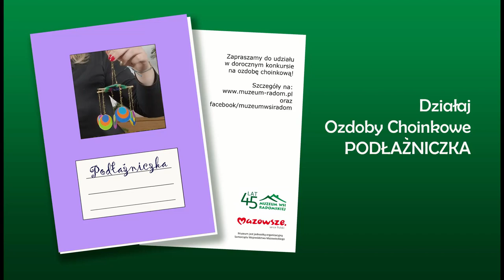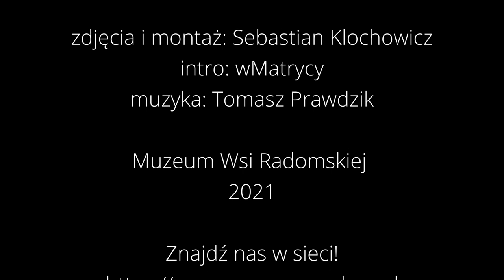PODŁAŹNICZKA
Nim pojawiła się choinka, w okresie Bożego Narodzenia domy ozdabiano podłaźnikami – nawet do połowy lat 60 XX wieku można było je spotkać na polskich wsiach. Podłaźnik to wierzchołek drzewka iglastego lub gałąź zawieszone w Wigilię nad stołem lub w świętym kącie wierzchołkiem w dół.
Podłaźnik wisiał do Nowego Roku lub Trzech Króli lub do wizyty kolędowników. Umieszczony w izbie miał wpływać na pomyślność w nowym roku, zapewnić dostatek, dobrobyt, szczęście oraz powodzenie. „Podłaźniczka to wiecznie zielone drzewko żywota, znak życiodajnej siły słońca” – symbol siły i zdrowia /zwyczaj wigilijny – palenie w izbie zeszłorocznego podłaźnika i ogrzewaniu przy nim stop i rąk, by nie bolały/.
Ozdoby, którymi dekorowano gałązkę nie były przypadkowe. Wierzono, że każda z nich ma inną moc. Czerwone jabłuszka to zdrowie i wiele miłości w nowym roku. Orzechy miały dodać domownikom sił witalnych. Złote cebule przynosiły dostatek, wierzono, że ile warstw na cebuli, tyle dóbr może spotkać gospodarza, który ją zawiesi. Na podłaźniku nie mogło zabraknąć też światów, okrągłych ozdób wykonanych z opłatka symbolizujących kulę ziemską.
Wieszano również czosnek, który miał odpędzić wszelkie zło. Całość oplatano łańcuchem wykonanym z papieru. W ten symboliczny sposób, chciano umocnić magiczną moc gałązki.

Ozdoba choinkowa „Podłaźniczka”

„Do tej zabawki trzeba upleść pajączek większy i przygotować sześć krążków podwójnie sklejanych, wielkości 3-koła pawiego oczka”. Między płatki wklejamy nitkę bawełny kolorowej, którą przyszyjemy kółka do siateczki, pozostawiając długości nitki od krążka do siatki – 4 cm. Zanim jednak przyszyjemy krążki, naklejamy na obie ich strony kółka pawiego oczka.
W środku siateczki na nitce na 6 cm. Długiej, zawieszamy mały „światek”, zrobiony z kółek, wielkości trzeciego kółka „paw. Oczka”. Zawieszka jak u pająka większego. Siateczka pozłocona.
Dobór barw, podobny jak w „paw. oczkach”, zastosowany częściowo. Kółka powinny być mijane, np. trzy-zielone ze srebrnym i czerwonym, trzy – lila z fioletowym i złotym.
Można też robić podłaźniczki małe, plotąc siateczkę kwadratową (patyczek 7 cm). W takim razie jednak zamiast światka dajemy kółko. Wtedy też cztery kółka narożne powinny być jednakowego koloru, a tylko to środkowe odmienne.”
Maria Gerson-Dąbrowska - „Choinka Polska”, 1922

Inspirując się instrukcją podłaźniczki, wyżej opisaną, chciałabym zaproponować wykonanie jej w troszkę inny sposób. Ozdoba wykonana byłaby z materiałów:
 stelaż pajączka – górna część ozdoby, wykonany ze słomy oraz różnokolorowej włóczki, na każdym ramieniu pajączka przywieszone pawie oczko, w kolorystyce nawiązującej do kolorów użytych przy pajączku.

Materiały potrzebne do wykonania ozdoby:
• słoma,
• włóczki,
• papier kolorowy,
• opłatek,
• nitka,
• klej,
• nożyczki

koncepcja: Dział Oświatowy
prowadzenie: Michalina Grzeszczyk

zdjęcia i montaż: Sebastian Klochowicz
intro: wMatrycy
muzyka: Tomasz Prawdzik

Muzeum Wsi Radomskiej
2021